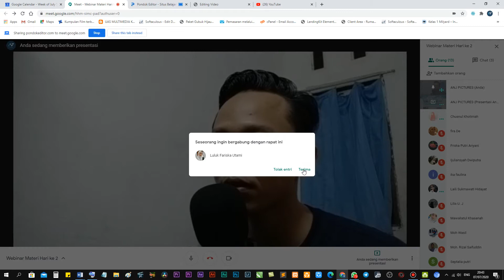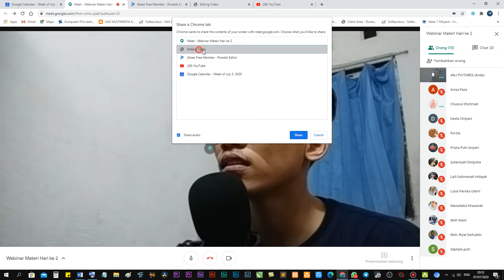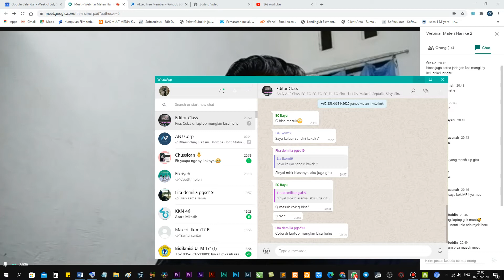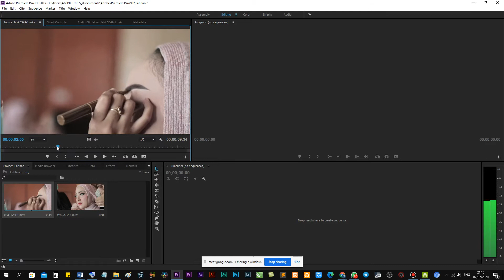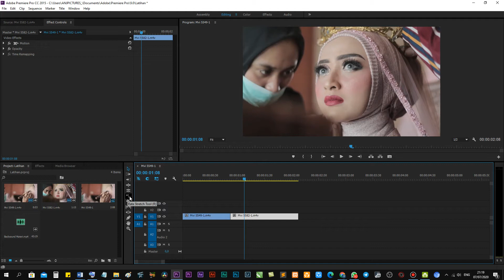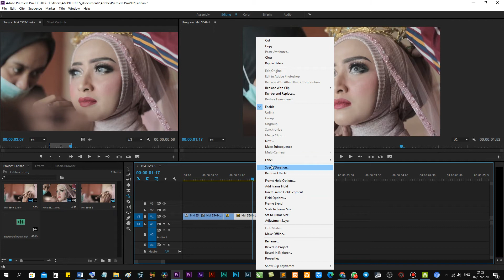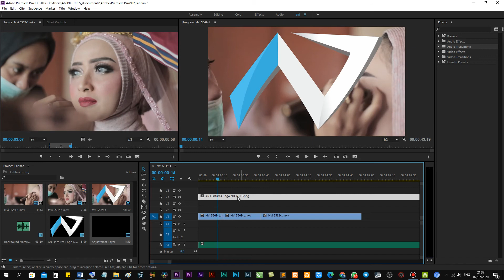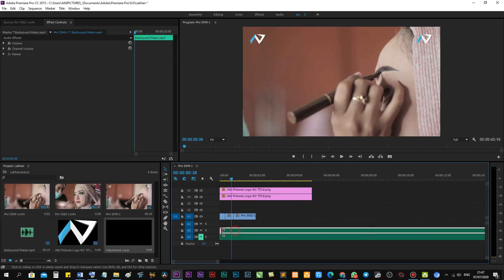TUTORIAL ADOBE PREMIERE PRO 2020 - BELAJAR BASIC TUTORIAL BAHASA INDONESIA #2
Materi Hari ke 2 Kelas Editor : Pengenalan Software Adobe Premiere & Praktik Dasar Editing -​ Editor Class by Pondok Editor